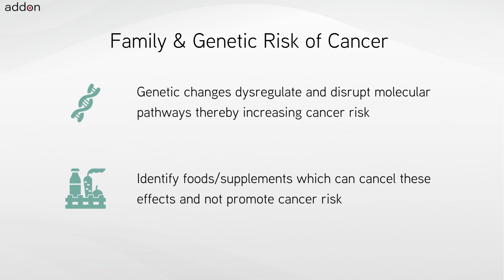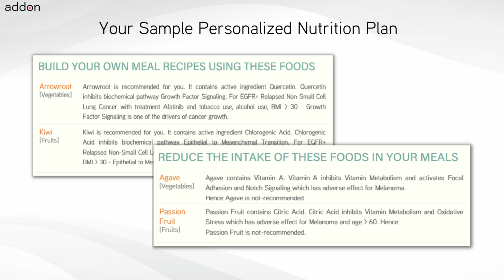Foods for Breast Ductal Carcinoma In Situ!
Foods for Breast Ductal Carcinoma In Situ should be personalized for each individual and also must adapt when cancer treatment or tumor genetic change. The personalization and adaptation must consider all the active ingredients or bioactives contained in different foods with respect to cancer tissue biology, genetics, treatments, lifestyle conditions and diet preferences. Hence while nutrition is one of the very important decisions for a cancer patient and individual at risk of cancer to make – how to choose foods to eat is not an easy task.

Foods and Supplements chosen are important decisions for cancers like Breast Ductal Carcinoma In Situ. Breast Ductal Carcinoma In Situ patients and individuals with genetic-risk always have this question: “What foods and nutritional supplements are recommended for me and which are not?” There is a common belief which is a misconception that all plant-based foods could be beneficial or not but would not be harmful. Certain foods and supplements can interfere with cancer treatments or promote molecular pathway drivers of cancer.

There are different types of cancer indications like Breast Ductal Carcinoma In Situ, each with different tumor genetics with further genomic variations across each individual. Further every cancer treatment and chemotherapy has a unique mechanism of action. Each food like Wild Carrot contains various bioactives in different quantities, which have an impact on different and distinct sets of biochemical pathways. The definition of personalized nutrition is individualized food recommendations for the cancer indication, treatments, genetics, lifestyle and other factors. Nutrition personalization decisions for cancer require knowledge of cancer biology, food science and an understanding of different chemotherapy treatments.